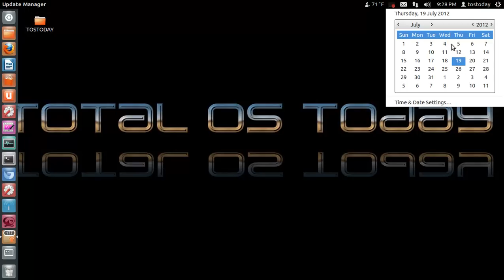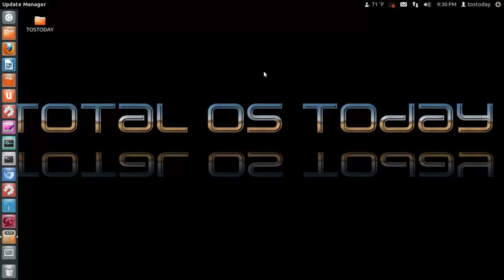Reminder: Live Total OS Today Show 2 July 22 9PM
for details on how to join!